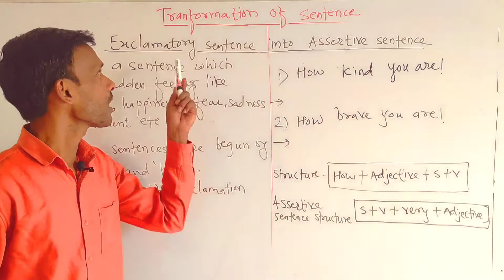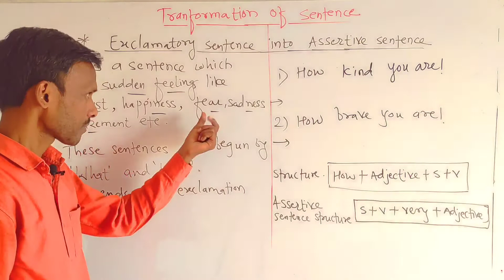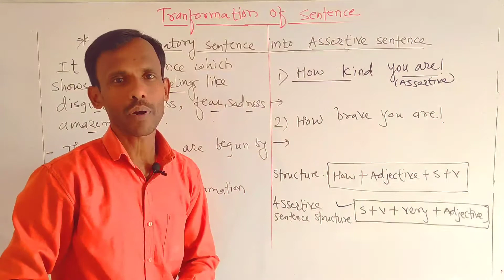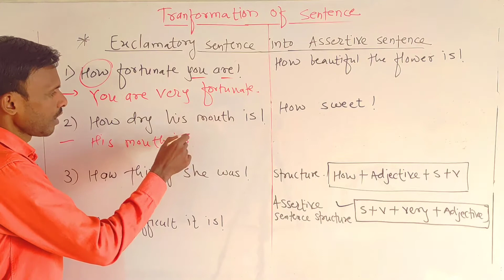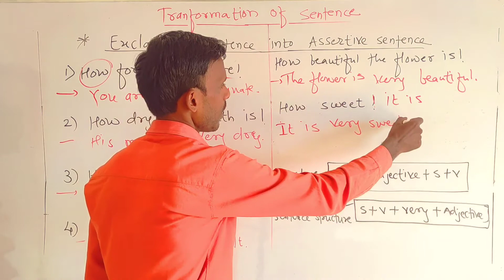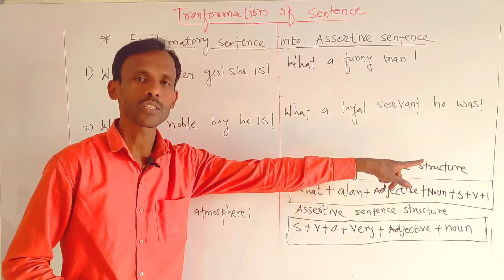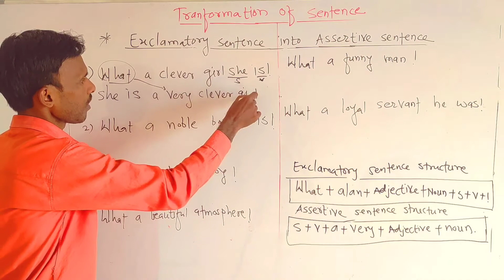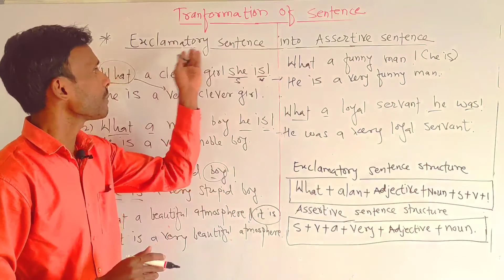Exclamatory Sentence to Assertive Sentence/ Transformation of Sentences/Maharashtra board Exam/